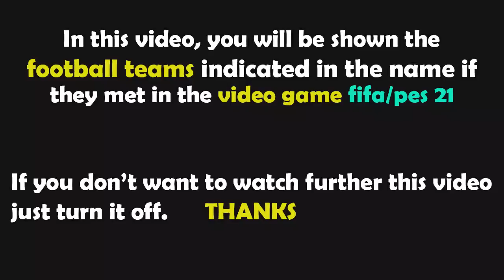PES 2021 Gameplay | Anglia vs Magyarország - 2022